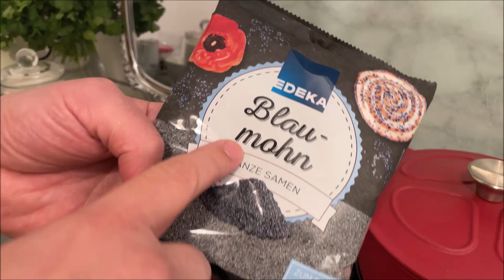אזני המן של פעם מבצק שמרים Homon Taschen עם מקס מלכיאל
אם אהבתם את הסרטון קנו נא לנו כוס קפה כאן

בצק:
קמח 300 גר'
ביצה אחת
שמרים יבשים שתי כפיות
מלח - קצת
סוכר - כף
מים 120 גר'
שמן צמחי כפותיים

מילית:
ספל של פרג
שני ספלים של מים
סוכר וצימוקים לפי הטעם

לכבוד פורים מתכון למאפה המן טאשן המסורתי
Homentashen
Purim

Miri & Max Malkiel

Меҳрангез ва Макс Муллоқанд (Малкиэл)

A Max Malkiel video. In Hebrew